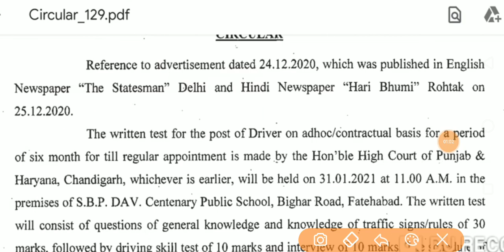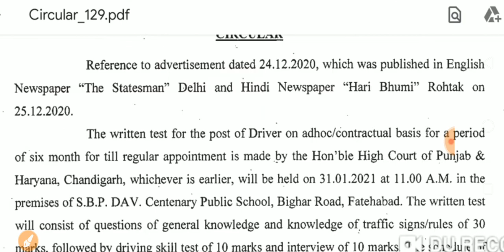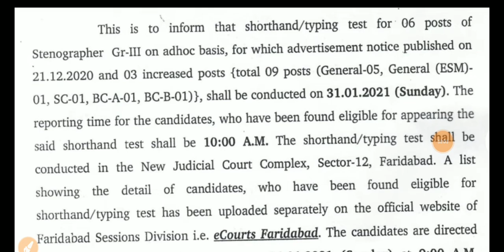Good News| Haryana भर्ती Exam Dates Out 🔥| Special Education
Good News
Haryana भर्ती Exam Dates Out
Special Education

Computer Notes for HSSC Exams like:- Patwari, Police, Canal Patwari, Gram Sachiv Etc. 👉